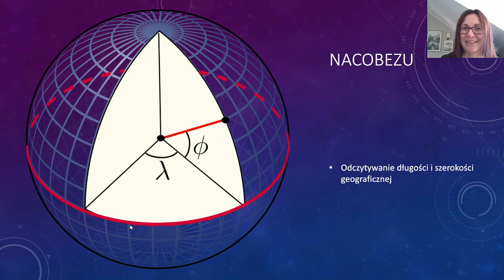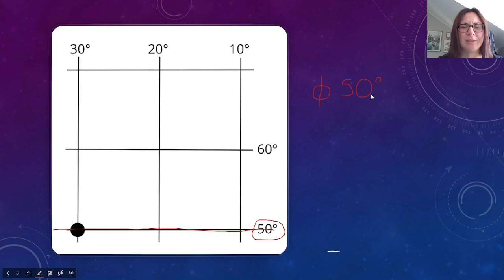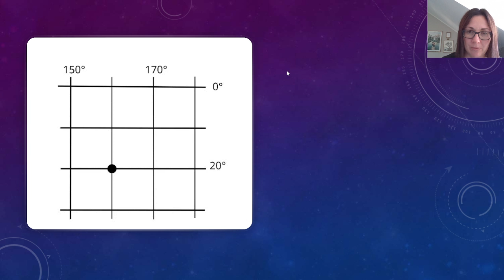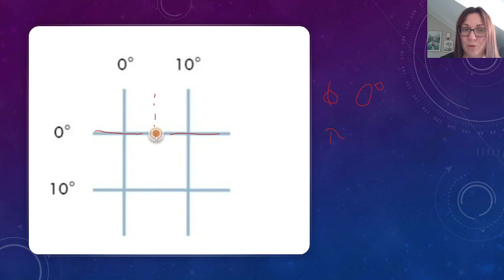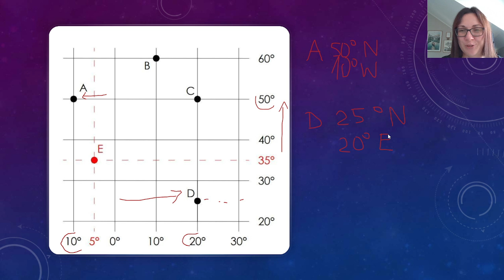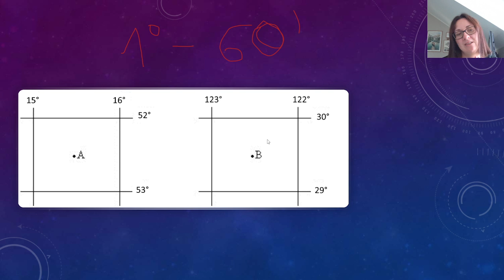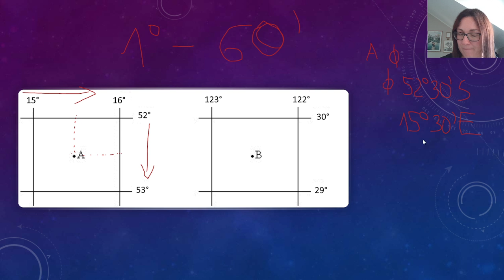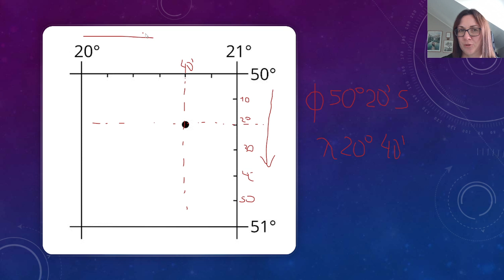Odczytywanie współrzędnych geograficznych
Lekcja geografii kierowana do uczniów klas 6.